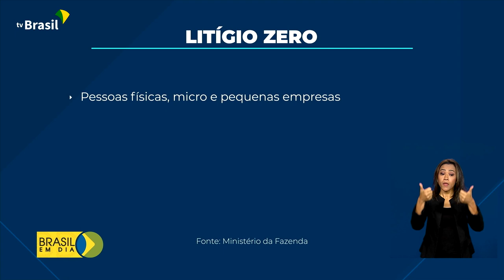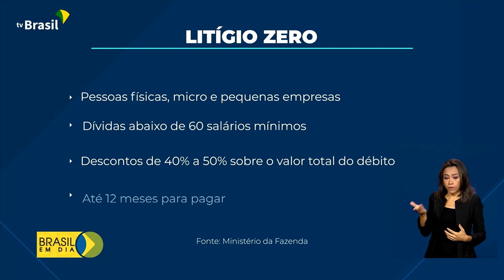Economia | Medidas para recuperar equilíbrio fiscal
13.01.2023 - A equipe econômica anunciou várias medidas fiscais para que o governo registre superávit primário em 2023.